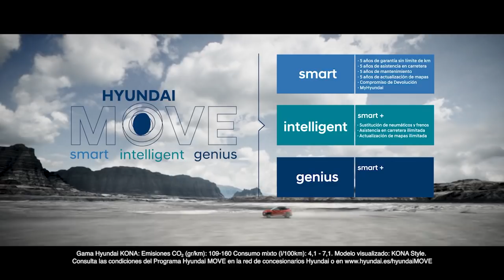C F U E Tavernes de la Valldigna 3 - 2 C D Denia 2018/19